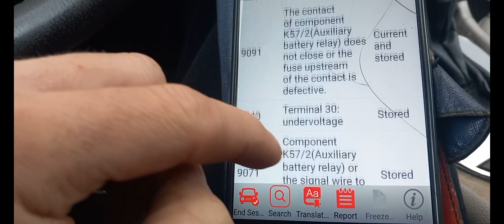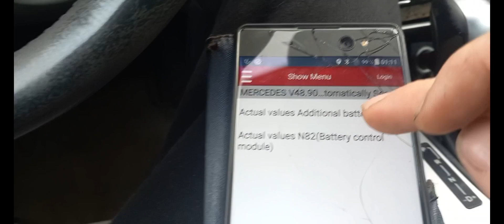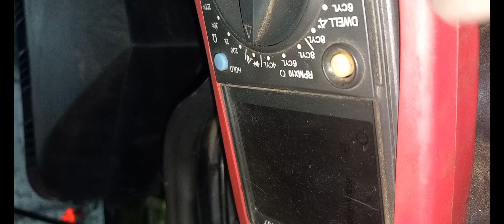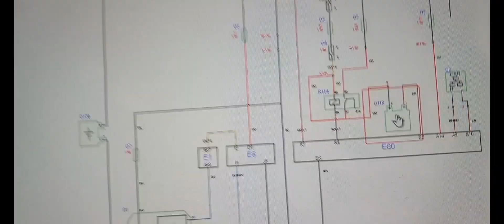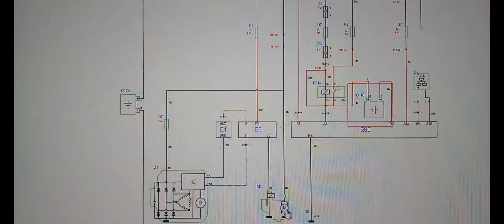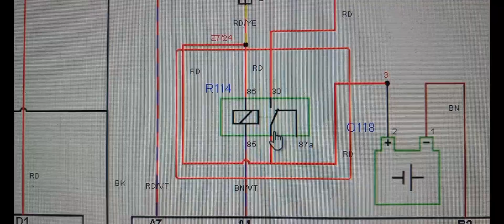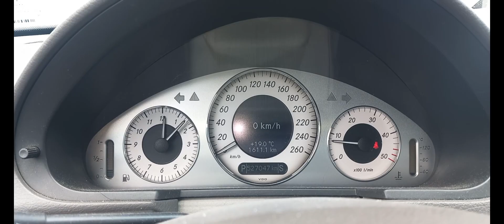Mercedes W211 E320,2004.Battery visit workshop.9092.